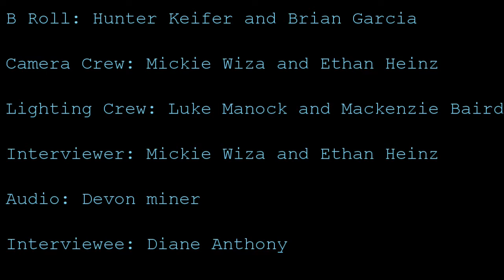Diane Anthony (EH edit)